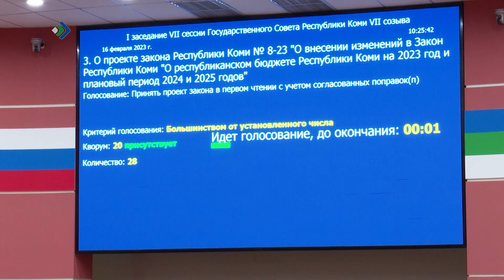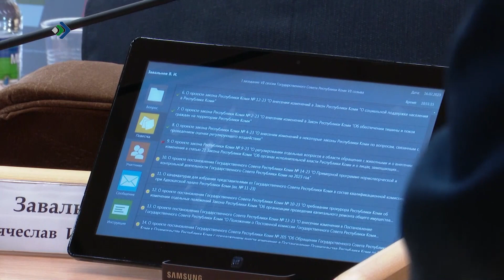Республикаса каналан сöветын чукöртчылiсны депутатъяс, тавося медводдза сессия вылö